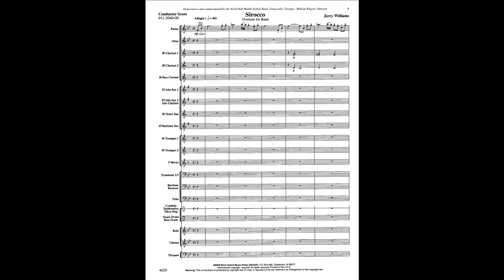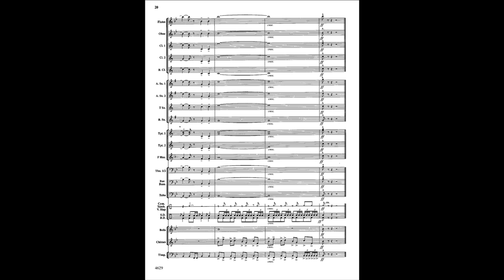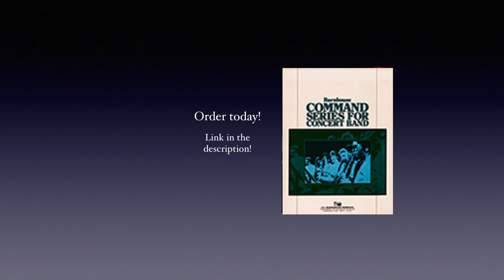Sirocco - Jerry Williams (with Score)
Energetic and impressive overture for better middle school and jr. high bands that is descriptive of a dangerous storm that struck and partially destroyed a town. Three sections of the piece represent “the calm before the storm”, “the tornado” and the “rebuilding”. Includes short solos for Flute and F Horn and very interesting percussion parts which will challenge your young drummers. OUTSTANDING!